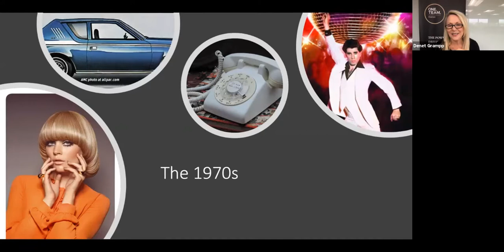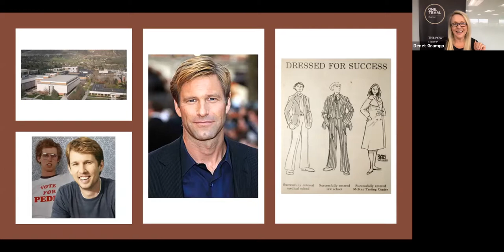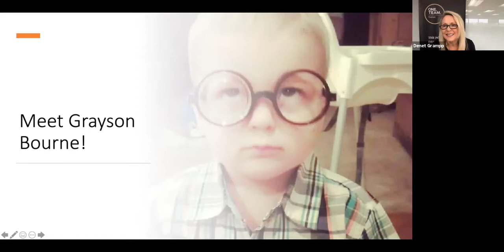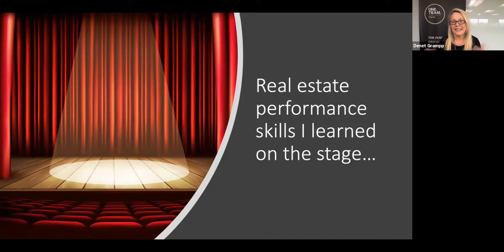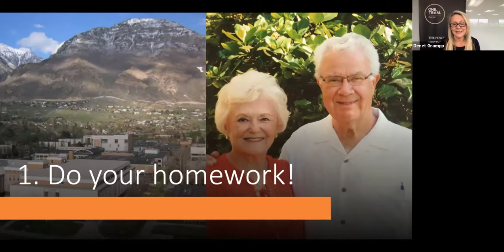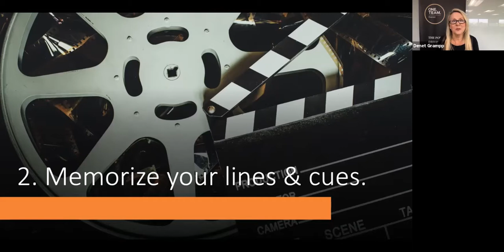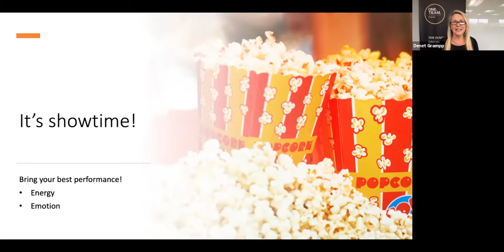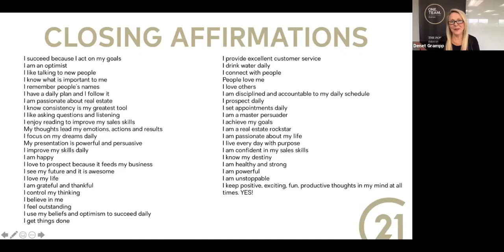Morning Ascent August 14, 2020 Denet Grampp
Denet talks about presenting